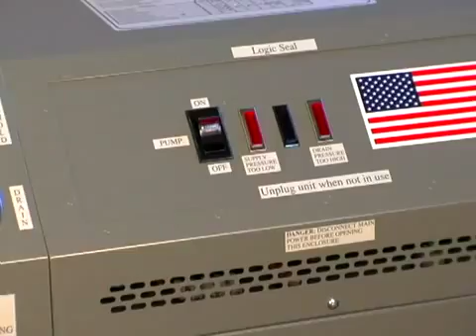Negative Pressure Unit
El  sistema  de  presión  negativa  actúa convirtiendo  la  presión  positiva de su sistema, a  resión  negativa  dentro  de los   canales   de   enfriamiento   en  sus moldes, previniendo  el  derramamiento de agua o refrigerante.

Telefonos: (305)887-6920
Skype: jorge_plastec
Oficinas locales en México y America Latina.